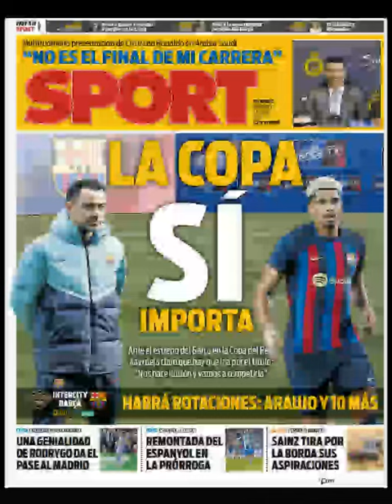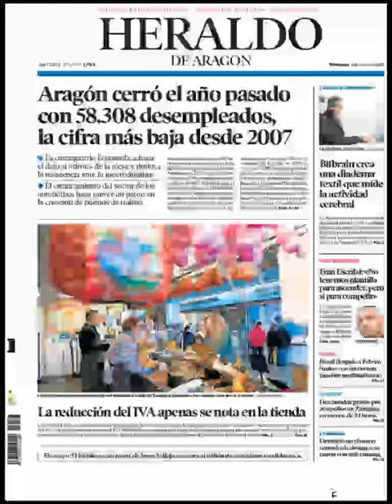Noticias Miércoles 4 Enero 2023 Titulares Portadas Titulares Diarios Periódicos España Spain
Principales Titulares de Noticias en Portadas Diarios Periódicos Españoles del Miércoles 4 de Enero de 2023 ¿Que le Parecio este día?